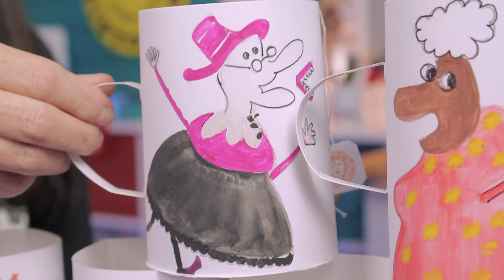O chá das 10 - Contação de histórias - Varal de Histórias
Dez amigas muito velhinhas vão se encontrar para tomar um chá. O que pode dar errado?
Autor: Celso Sisto
Ilustração: Duke
Editora: Aletria